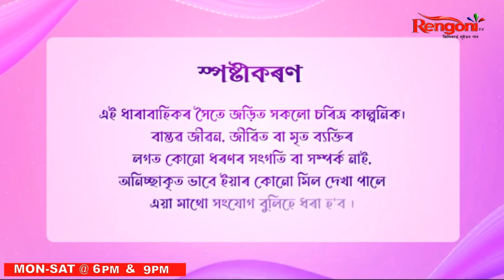Ekuki Torar Puhor II EP-87 II 30/11/2022 II